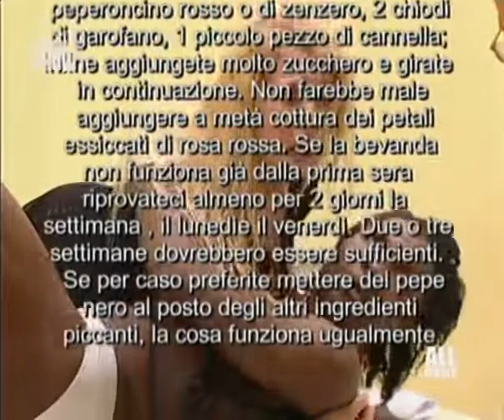Intralci (Puntata 19) - Maccio Capatonda & Friends